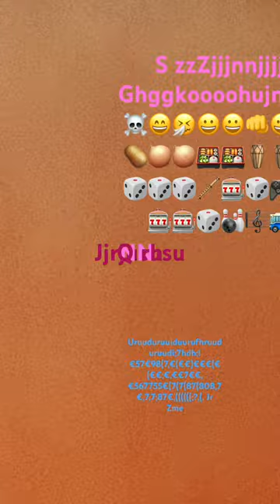21 noiembrie 2023